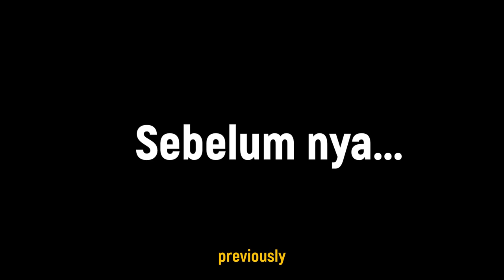NEW! UNSTOPPABLE On Indonesia (2021)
Unstopabble Film On Indonesian Version
Wish you All Like My own Video, You also can view another of unique train moment on this channel
Please support me with push Subscribe button guys, so that you always make videos for you all my beloved viewers :D , i am with pleasure open request about what do you want

ALL MODS ARE BUILT BY ATALAH TAREX
CC 206 Locomotive Mod